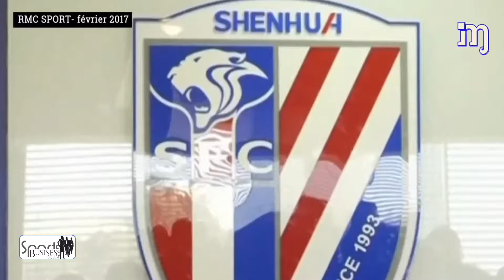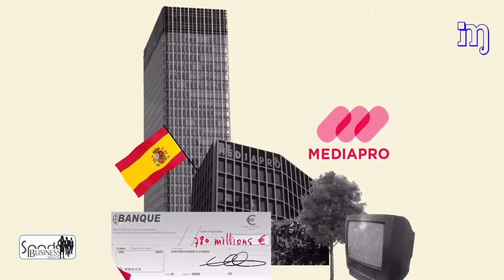SPORTS BUSINESS SQUAD- Asie: nouvel El Dorado économique des footballeurs africains?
Quand on va dans l’Himalaya au Népal, dans les steppes du Kazakhstan ou dans les jungles d’Asie du Sud-Est, on ne s’attend pas à trouver de jeunes Africains dans les équipes locales, régionales et nationales de football. Les championnats asiatiques comptent pourtant un nombre impressionnant de jeunes souvent originaires d’Afrique de l’Ouest, car des milliers d’entre eux quittent l’Afrique pour tenter de réaliser leur rêve : devenir des stars du foot.
SPORT BUSINESS SQUAD est un anglicisme qui signifie de manière littérale « l’équipe de l’économie du sport ». En effet il est question à travers cette émission de traiter chaque semaine des grands sujets mondiaux relatifs aux opportunités économiques qu’offre aujourd’hui l’activité sportive au-delà de la simple pratique physique. En d’autres termes, l’émission réunit autour d’une table des experts et pratiquants du sport spécialisés dans le management, le Marketing, les médias, le merchandising, l’équipement, le sponsoring, le financement, etc. En d’autres termes, nous expliquons aux téléspectateurs en des mots simples, la nouvelle donne mondiale en matière d’affaire autour de la marque et du spectacle sportif.

coprod: HOMCO Sport & Ent, 6Sport, HTV
source: Monkey - Media
Copyright : Décembre 2018